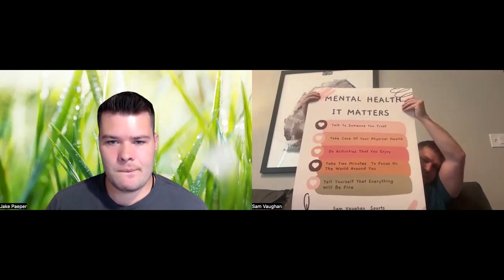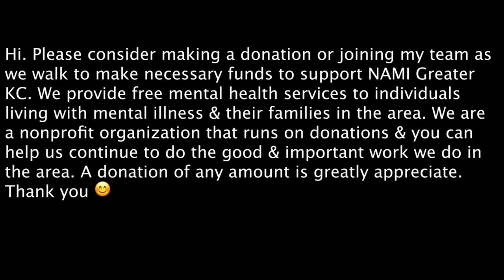Nami walk Jake Sam NCAAF Mizzou Kansas Kansas State Royals Baseball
Hi. Please consider making a donation or joining my team as we walk to make necessary funds to support NAMI Greater KC. We provide free mental health services to individuals living with mental illness & their families in the area. We are a nonprofit organization that runs on donations & you can help us continue to do the good & important work we do in the area. Thank you 😊